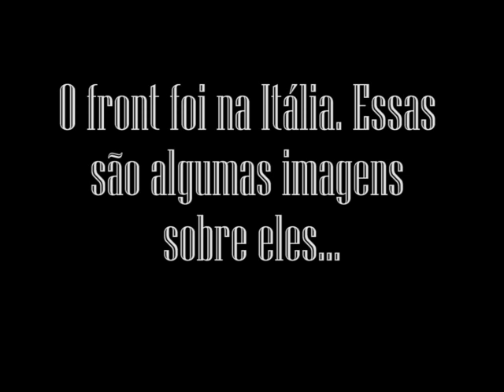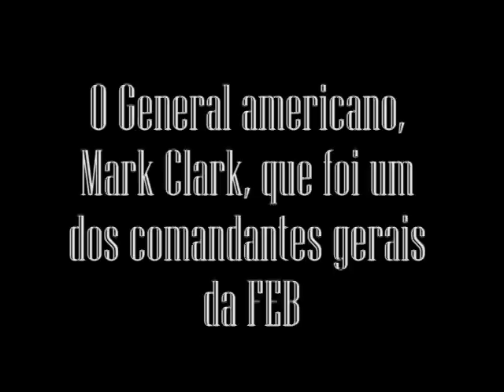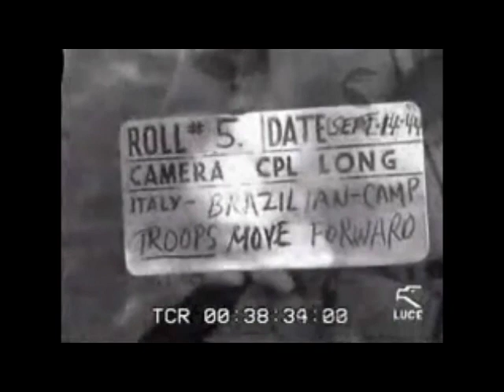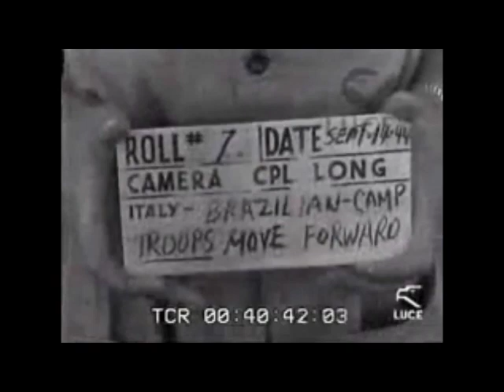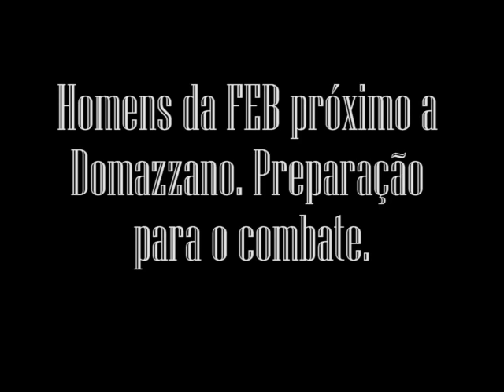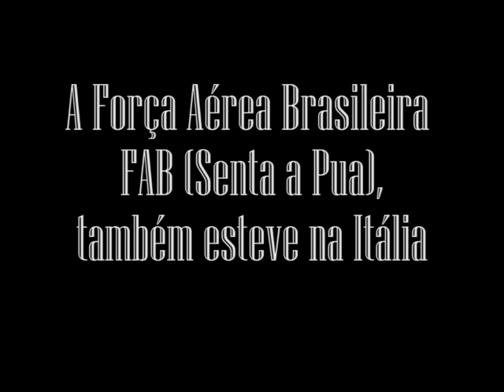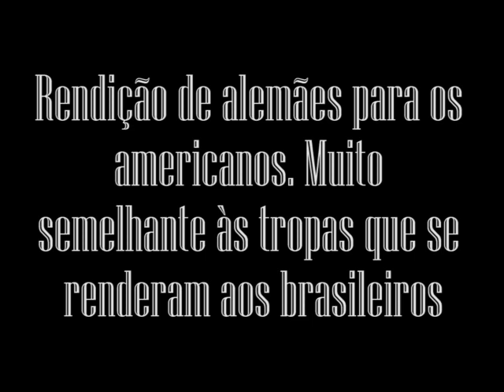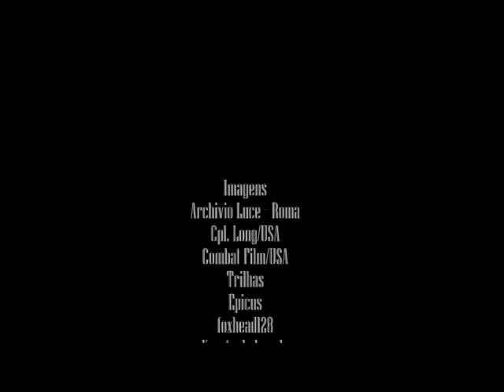Com a FEB na Itália - Arquivo Luce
A página “Imortais Combatentes da FEB” compartilhou imagens da FEB disponibilizadas pelo Archivio Storico Luce, da Itália. Ficamos curiosos e fomos dar uma olhada mais de perto no arquivo citado. O resultado foi que achamos mais vídeos! Juntamos tudo, misturamos com outras imagens americanas do front da FEB, colocamos trilhas e organizamos em ordem cronológica. O resultado você confere agora.
OBS: melhor visualização pelo celular e/ou pelo computador no tamanho original.